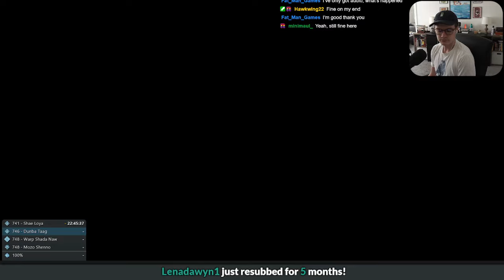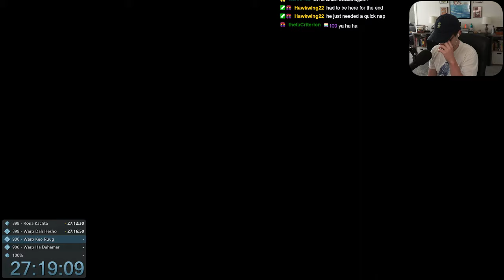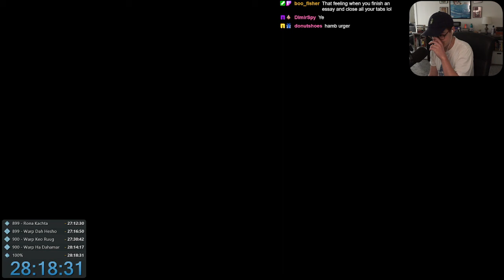Breath of the Wild 100% Speedrun in 28:18:31 PART 4 - FINALE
This is a re-upload of a now-removed video from the main channel.
Main channel:  @adef